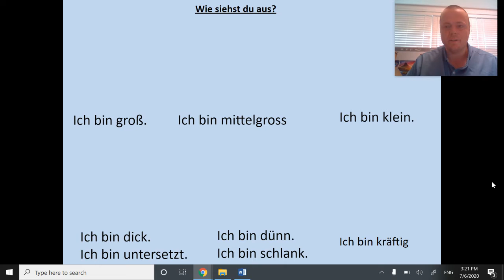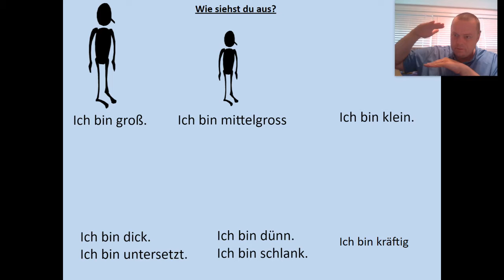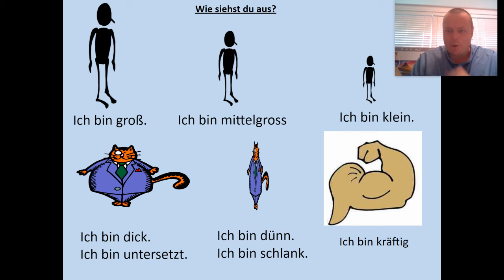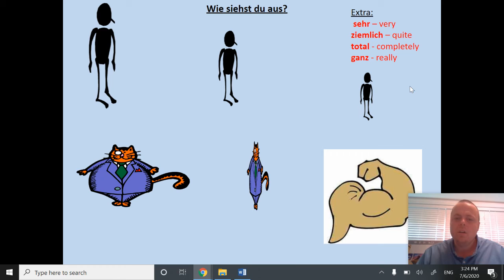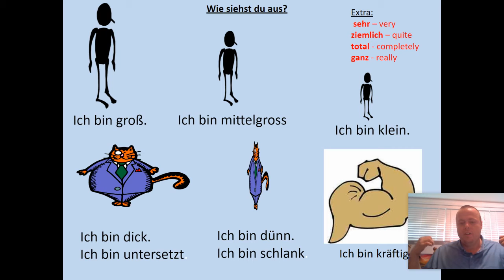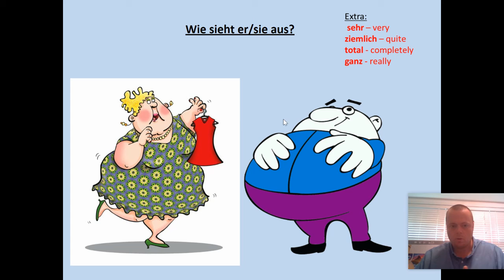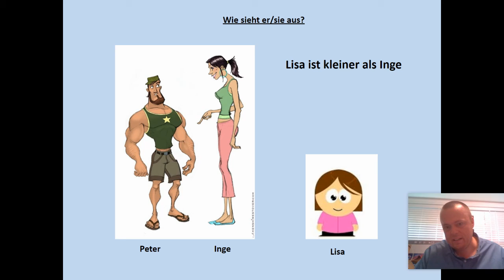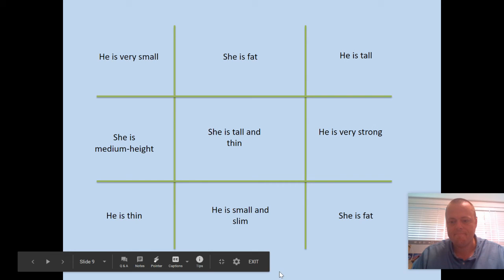Personen Beschreiben activity 2